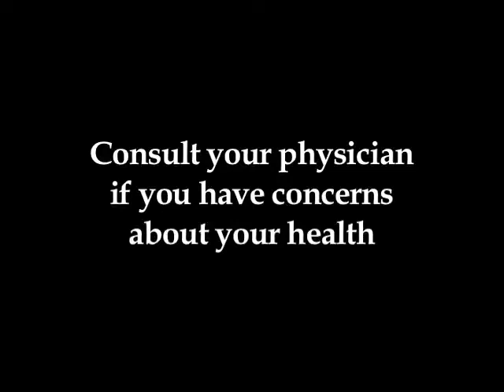Parkview Healthy Living - Vitamin D I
Healthy Living is produced by Parkview Adventist Medical Center located in Brunswick Maine.